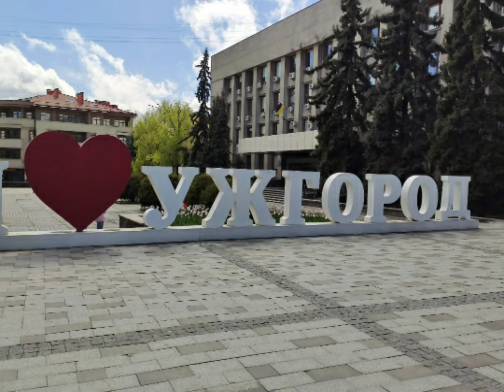Ужгород в сакурах, 01.05.21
У́жгород — місто на річці Уж в Закарпатській області України. Розташоване за 811 км від Києва, на кордоні зі Словаччиною.
Засноване у IX столітті.